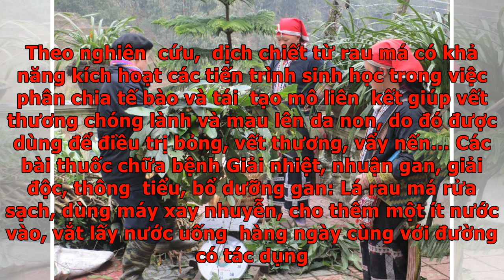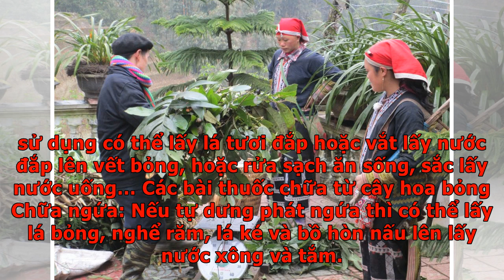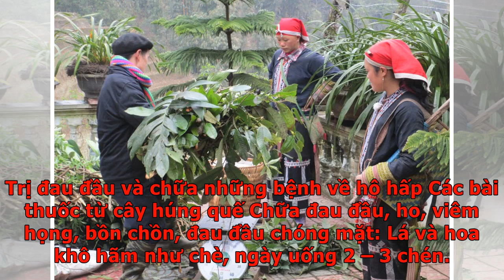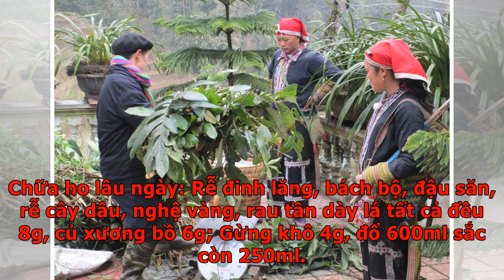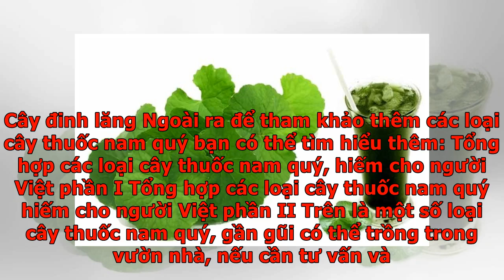Tự trồng vườn cây thuốc nam quý báu tại nhà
Quanh ta có rất nhiều loại cây thuốc nam quý báu dân giã mà mình bỏ qua, và không biết công dụng tuyệt vời của chúng. Những cây thuốc nam này khá dễ trồng, thân thiện và đa năng mà bạn khá bất ngờ. Sau đây là điểm danh về 1 số cây thuốc nam quý báu mà bạn không thể bỏ qua vì công dụng hàng ngày khiến bạn vô cùng ngạc nhiên. Rau má không chỉ là loại rau ăn mà còn là loại thuốc nam chữa bệnh tuyệt vời Cây rau má Rau má là tên gọi quen thuộc hàng ngày, hay còn có tên là tiền thảo, tích tuyết thảo. Công dụng Đây là loại cây mọc hoang và cũng có người trồng vì làm rau ăn, nước uống giải nhiệt mùa hè. Cây rau má mọc quanh năm, có thể thu hoạch quanh năm. Có thể sử dụng khô hoặc tươi. Theo nghiên  cứu,  dịch chiết từ rau má có khả năng kích hoạt các tiến trình sinh học trong việc phân chia tế bào và tái  tạo mô liên  kết giúp vết thương chóng lành và mau lên da non, do đó được dùng để điều trị bỏng, vết thương, vẩy nến… Các bài thuốc chữa bệnh Giải nhiệt, nhuận gan, giải độc, thông  tiểu, bổ ...